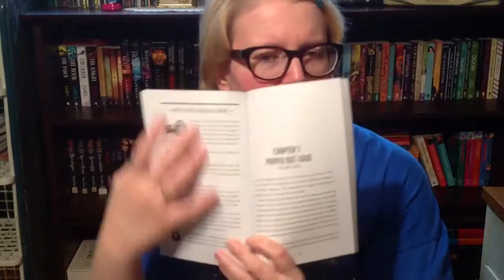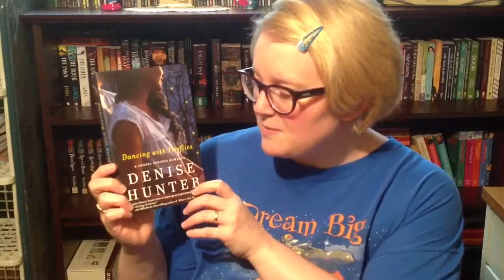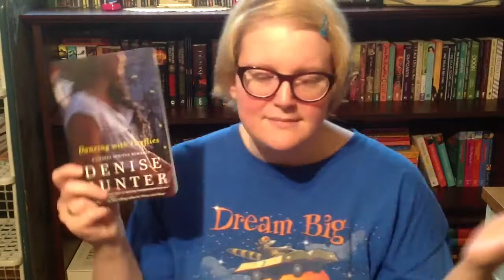In My Mailbox 19 & GIVEAWAY! (CLOSED)